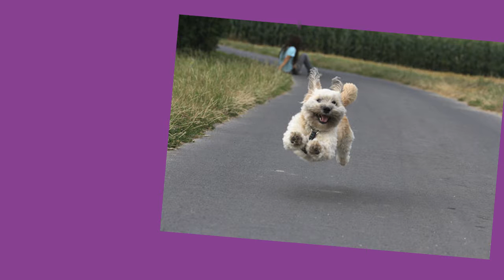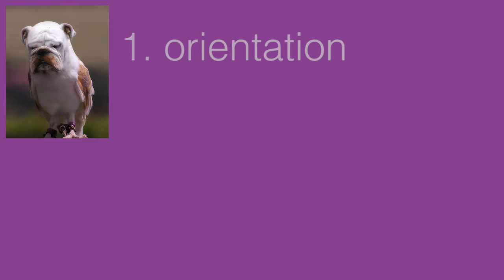intro to rca module (rough draft)